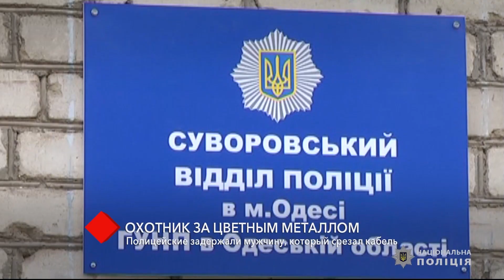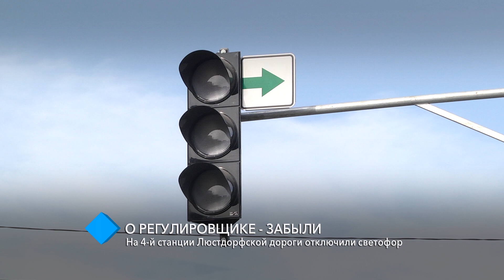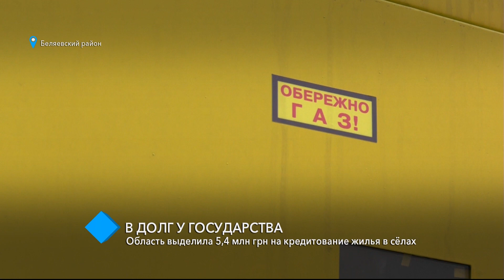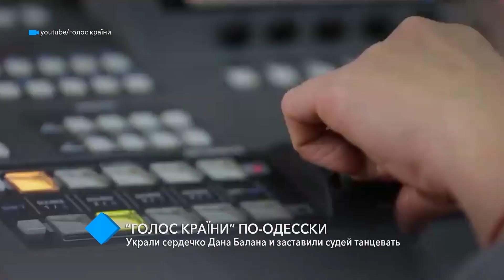Выпуск новостей 05.03.2019